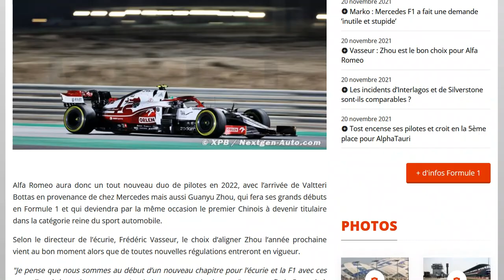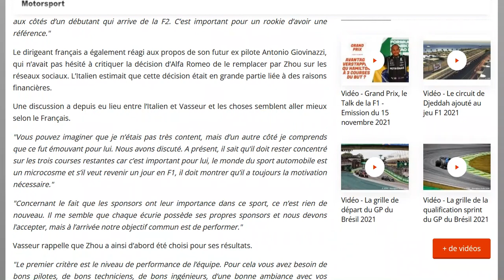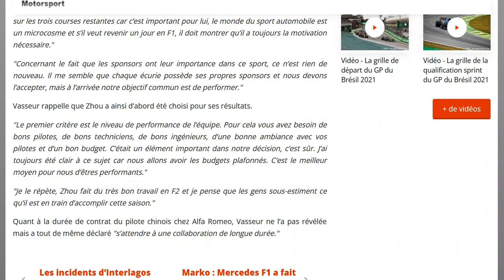Vasseur estime que Zhou réalise une saison exceptionnelle en F2 !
En même temps encore heureux après 3 ans de F2...